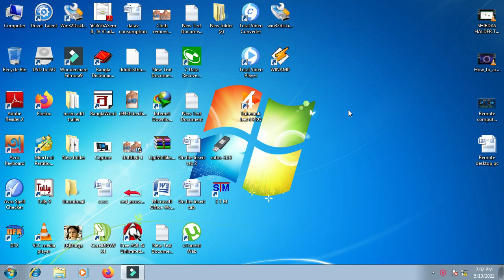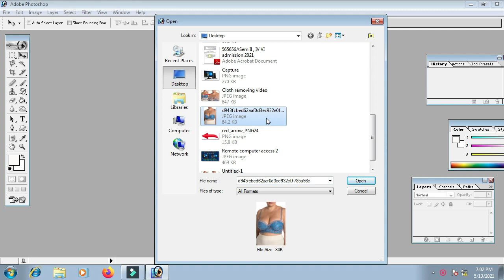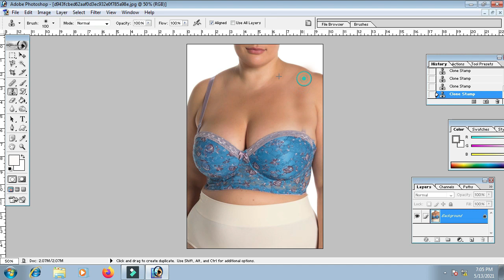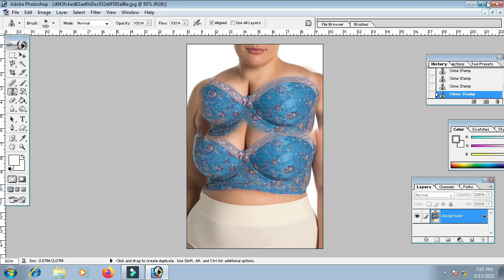How to remove cloth from a picture| How to unclothe a picture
Through this video I am going to show you how to remove cloth from a picture. You will easily be able to unclothe a picture. This a adobe Photoshop tutorial in Bengali.
This is a step by step tutorial. So, enjoy the tutorial till the end.
This Video covers the matter:
1. How to remove cloth from a picture?
2. How to unclothe a picture?
3. How to download cloth removing softer?
4. How to download clothe removing softer?
5. How to install clothe removing softer?